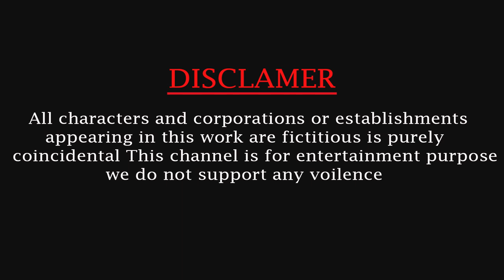Wild Animals Jump Over The Air Balloons Dinosaur Gorilla Woolly Mammoth Tiger Cow Rhino Funny Video